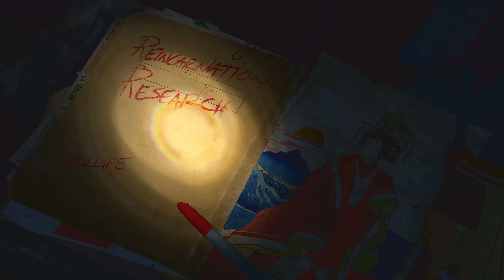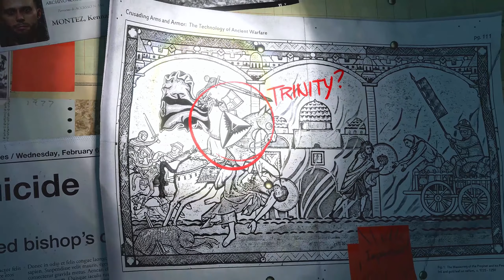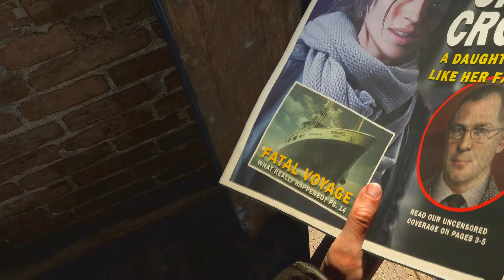Rise of the Tomb Raider 4K Cutscenes - Experience Lara's Adventure in Stunning Detail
Immerse yourself in the breathtaking world of Lara Croft with "Rise of the Tomb Raider" 4K cutscenes. Witness every detail of her epic journey as she navigates treacherous landscapes, solves intricate puzzles, and battles enemies in glorious high resolution. These stunning cutscenes bring Lara's adventure to life like never before, providing a cinematic gaming experience.